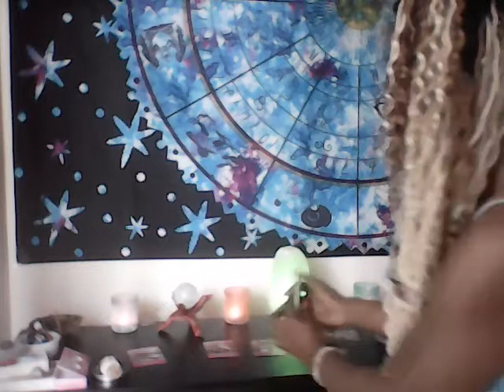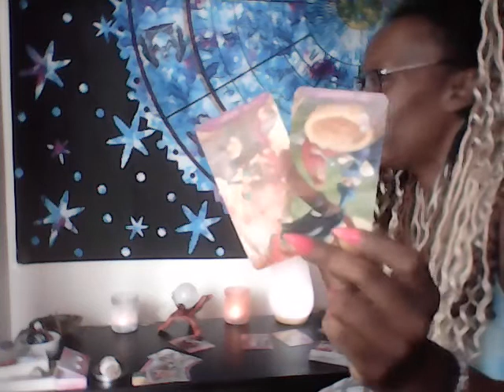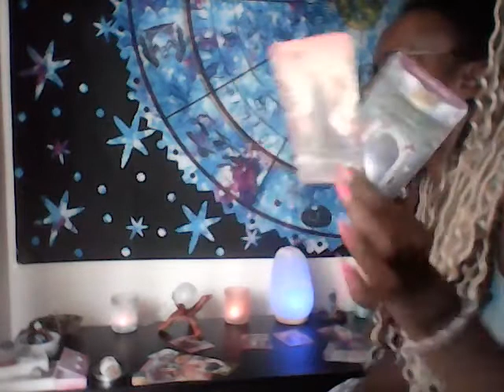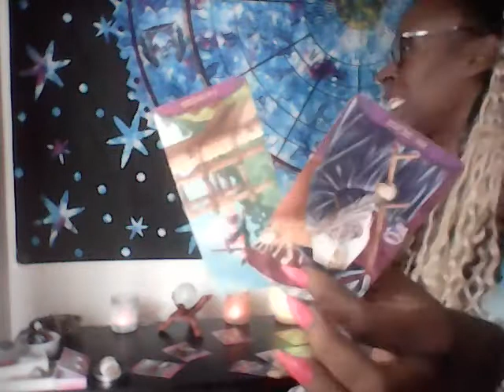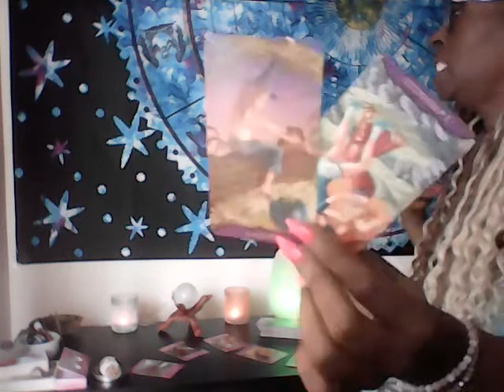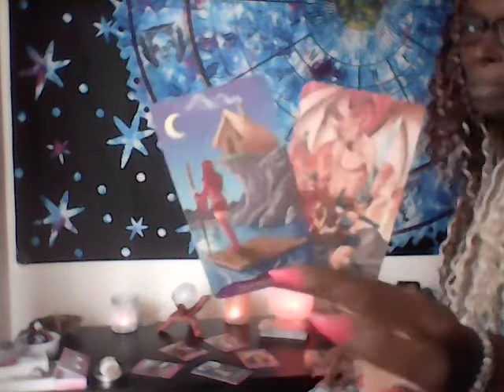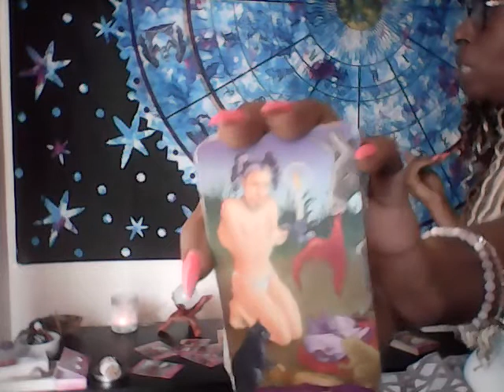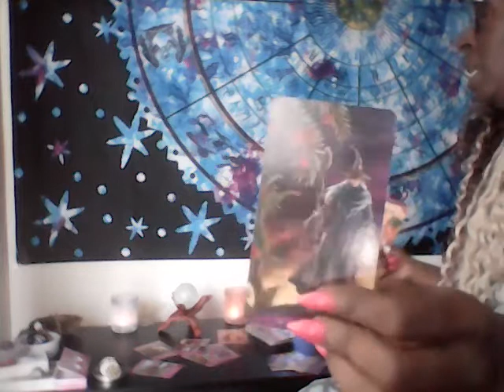TWIN FLAMES UPDATE-YOUR BOTH GOING THREW MAJOR CHANGES & WANTING OFF THE JOURNEY